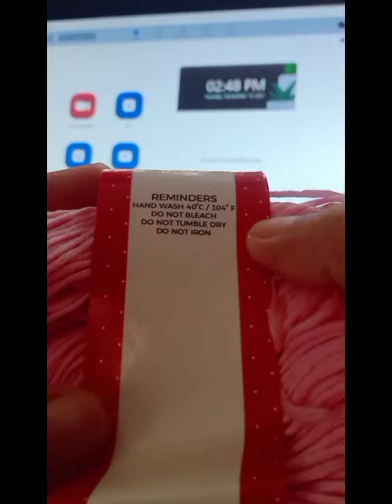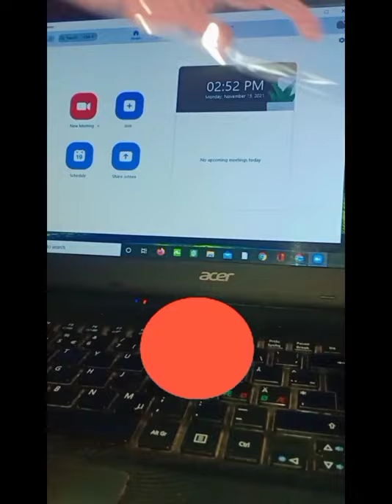Crochet 0-3mons. Top